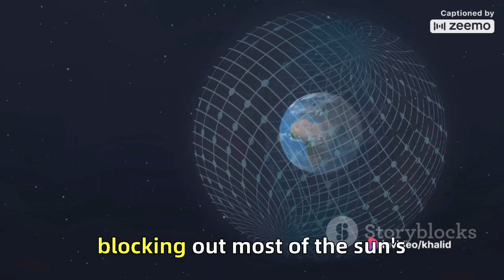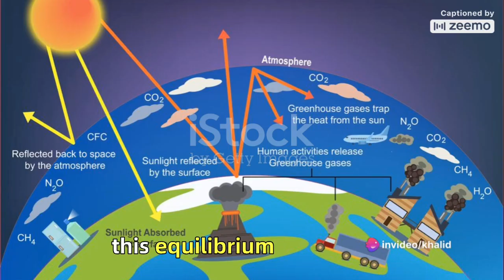Earth's Atmosphere Unmasked: The Atmosphere's Untold Story!.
Shocking facts about earth's atmosphere...